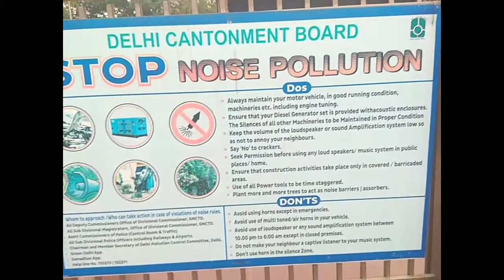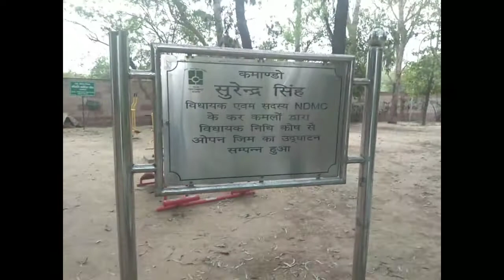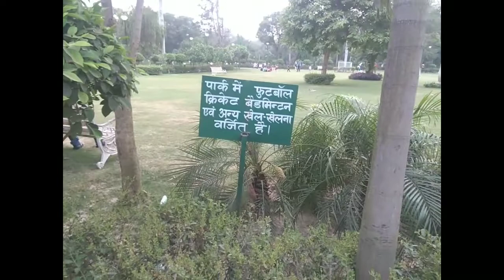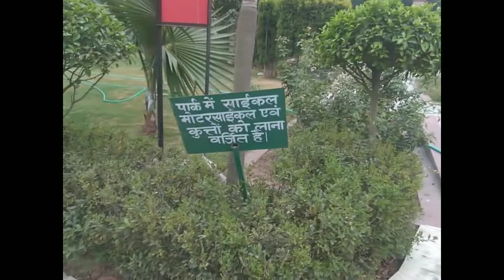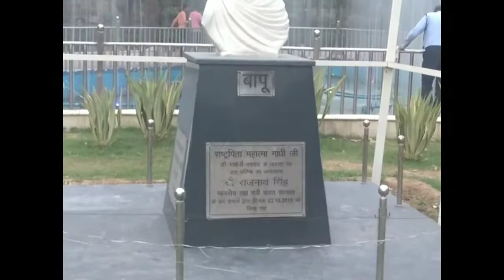Srinagesh Garden की Scenario, Delhi Vlog/Delhi Cantt, Near Gopinath Bazar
Srinagesh Garden ki Scenario आज आपको इस वीडियो में देखने वाला हो ।

पूरा गार्डन देखने का कोशिस करता हो । वीडियो को पूरा एन्ड तक देखे ।

आप सबि को देखने के लिए धन्यबाद

Delhi Cantt में Nagesh Garden

Biraj Pamey